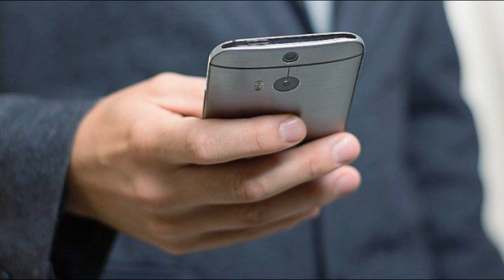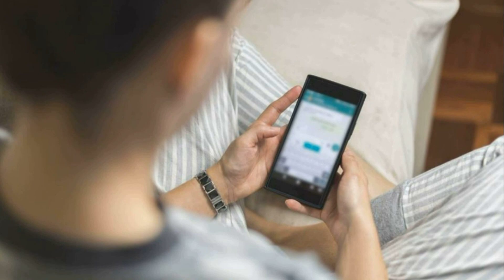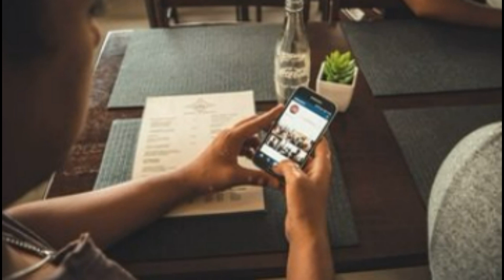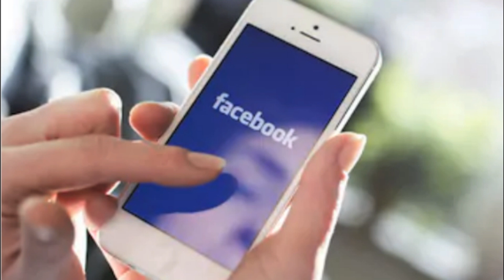SÉDUCTION - DÉCODER LES SMS D'UNE FEMME ! Comment décrypter les SMS d'une femme?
Décoder les SMS d'une femme ! Comment décrypter les SMS d'une femme, comment analyser les SMS d'une femme? Souvent messieurs vous avez du mal à lire au travers les SMS d'une femme, car vous calquer votre intérêt sur les SMS d'une fille. Quel signe d’intérêt femme une femme peut envoyer au travers de SMS.

Comment savoir si je lui plais? Peut on savoir si je plais à une fille? Peut on lire un signe d’intérêt d'une femme SMS? Dans cette vidéo, je vais vous aider à comprendre les SMS et notamment les marqueurs d’intérêt et de désintérêt que peut avoir une femme ou une fille.

Savoir si je plais à une femme peut vous éviter de perdre votre temps dans votre séduction et surtout ne pas vous investir émotionnellement pour rien. Comment savoir si je plais à une femme, et surtout comment comprendre les SMS d'une femme.

Savoir si je plais à une femme par SMS - Si en séduction, il y a une part de naturel, il est possible de lire l’intérêt d'une femme à travers les SMS que vous échangez. La séduction SMS à des codes particuliers qu'il convient de comprendre car pour séduire par SMS, il faut connaitre les règles du jeu.

Avec cette vidéo, décoder les SMS d'une fille ou décrypter les SMS d'une fille, deviendra un jeu d'enfant pour vous, car les SMS d'une fille amoureuse ou intéressée sont très lisibles quand on sait analyser les SMS femme.

A bientôt,

0:00 Comment décoder les SMS d'une femme - Introduction
0:49 Les SMS d’une femme sont des indices d’intérêt
1:36 Décoder les SMS d’une femme va dépendre de votre état d’esprit
2:20 L’interprétation des SMS dépend souvent de nous
3:09 Les indices d’intérêt d’une femme dans les SMS
5:28 Les marques de désintérêt d’une fille par SMS
7:11 Le rire pour séduire une femme par SMS